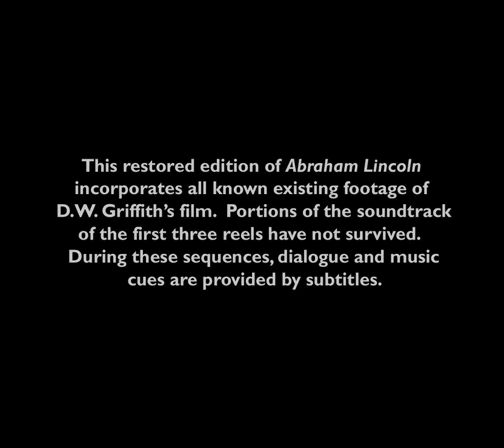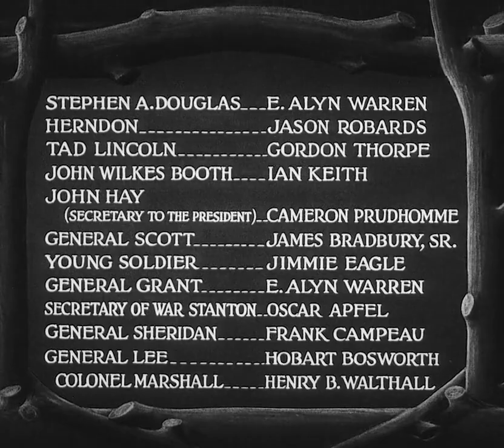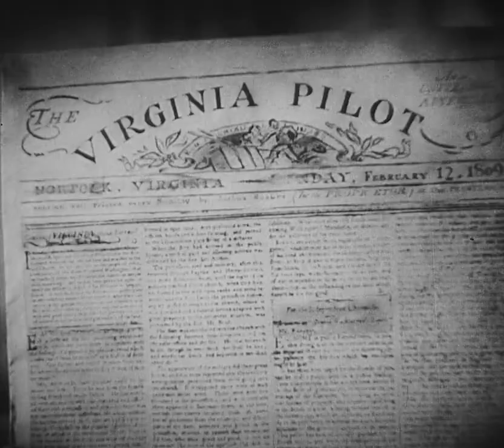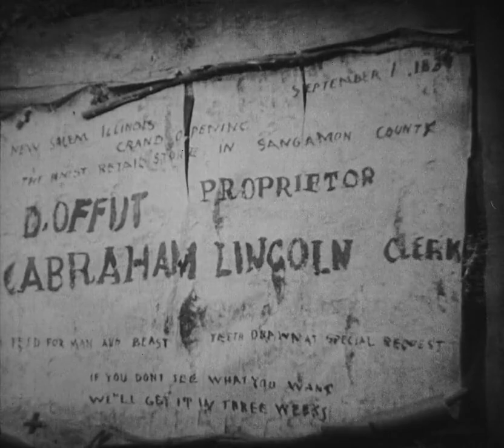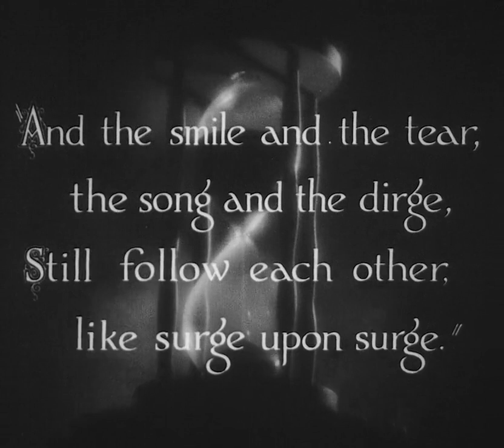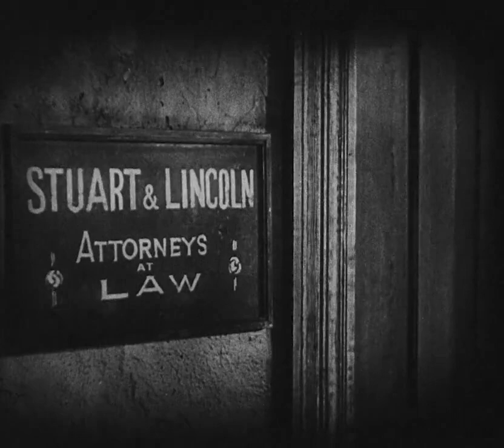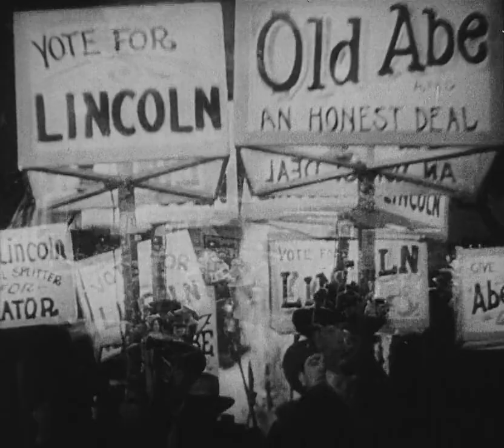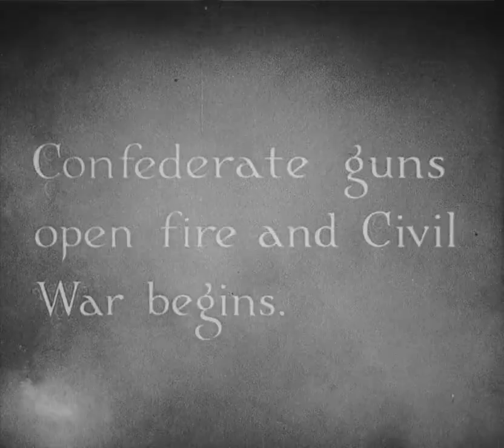Abraham Lincoln 1930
An episodic biography of the 16th President of the United States.

Director
D.W. Griffith

Writers
Stephen Vincent Benet(adapted for the screen by)John W. Considine Jr.(story)Gerrit J. Lloyd(continuty and dialogue)